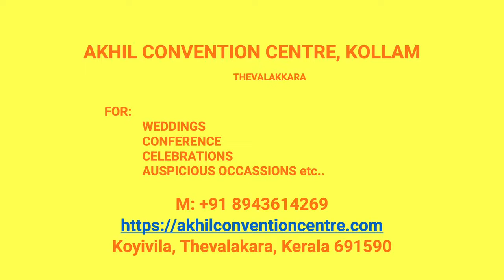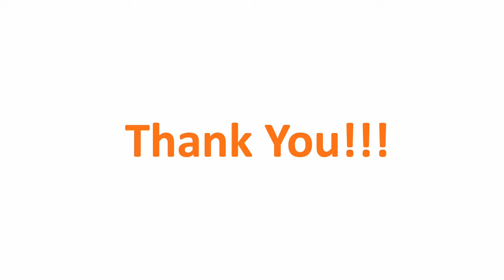Wedding Reception Hall Eroor Kollam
Akhil Convention Centre Eroor
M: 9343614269